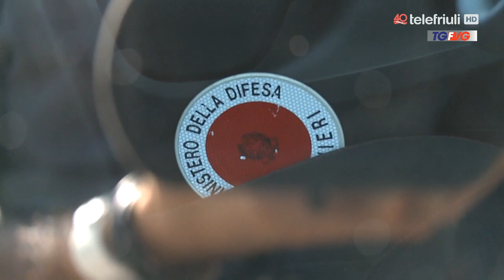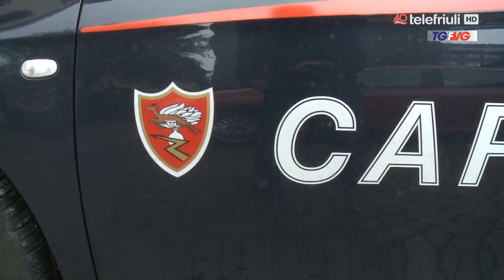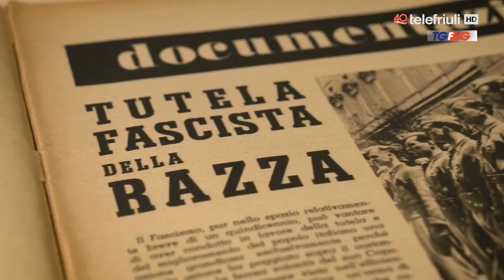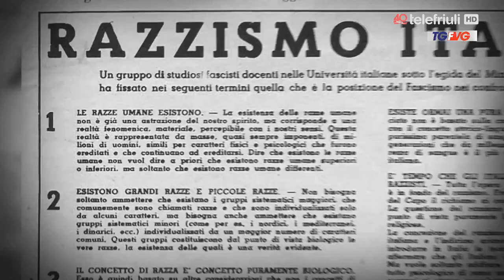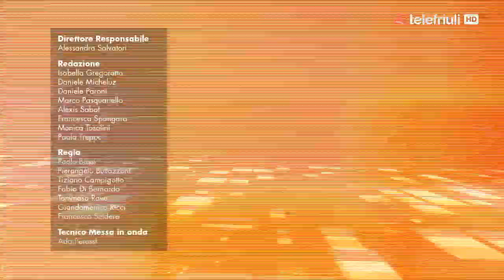Telegiornale ore 12.30 del 21 Gennaio 2019